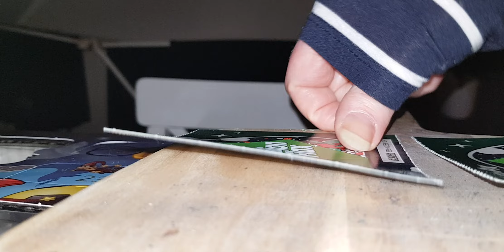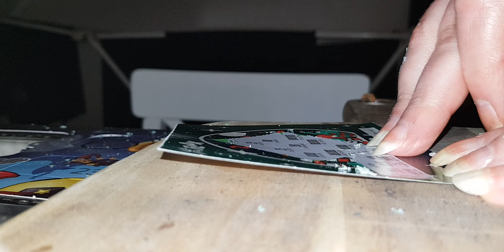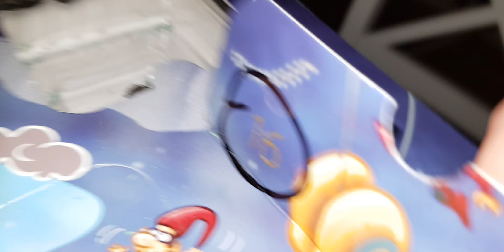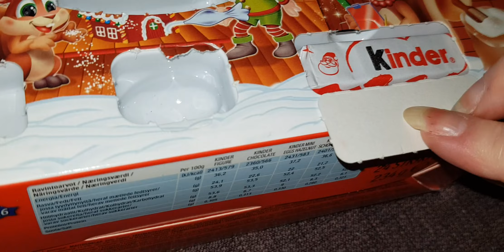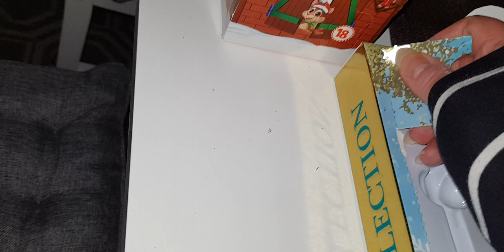Heidi's Christmas Calendar 2023 🎄 December 16 🎄 Happy Weekend 😊👌